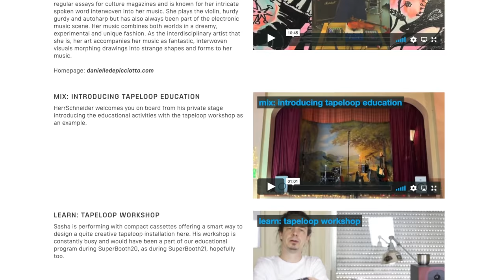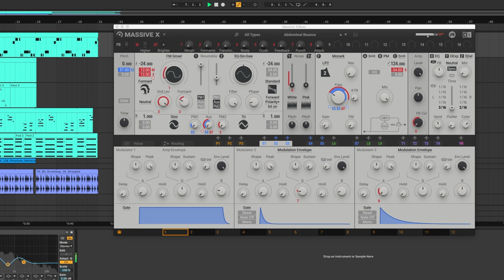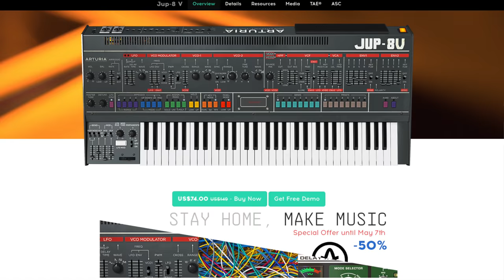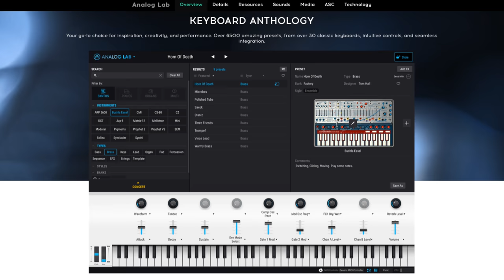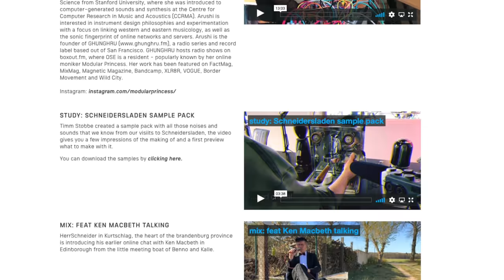Sanjay C NEWS + FREE PLUGINS!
⬇️ ALL LINKS HERE ⬇️
- FREEBIES -
Soundtoys Effects Rack (free use until June 30)

Welcome to my fourth news report. What do you think? How can I improve it?

My trusty computer
The best headphones EVER
My main audio interface
My DAW
My main DAW controller
Great microphone for vocals
Subwoofer that did the job
Expressive control from the future
My preferred mini keyboard
Keyboard that’s a workflow beast
The ULTIMATE hardware synth